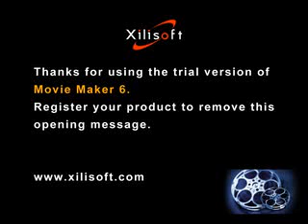Любимый Пророк (сас)12